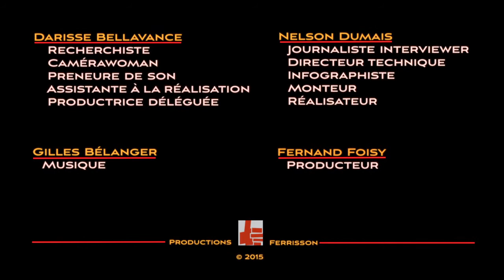Jacques Dion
VERSION DU 23 MARS 2015

Supplément à l'émission «Raymond Parent» de la série «Les Militants» (saison 2, émission 3), laquelle se trouve
à cette adresse :